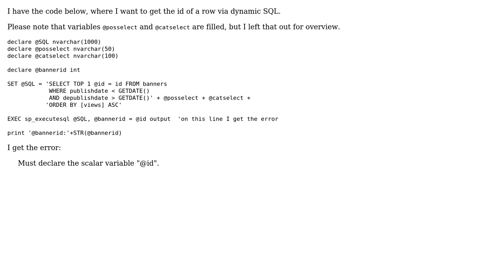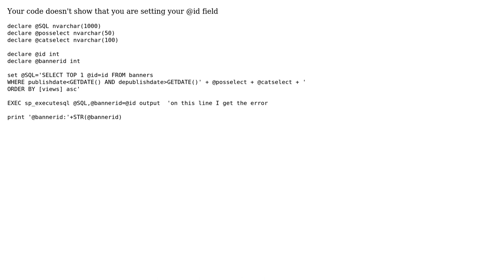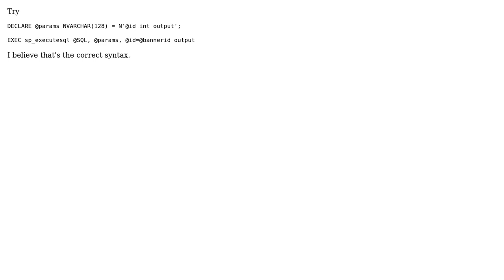Assign output of dynamic SQL to a variable (without stored proc) (3 Solutions!!)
Assign output of dynamic SQL to a variable (without stored proc)

With thanks & praise to God, and with thanks to the many people who have made this project possible! | Content (except music & images) licensed under CC BY-SA | Music | Images & others | With thanks to user Taryn user Sam DeHaan user Adam user Abe Miessler and the Stack Exchange Network Trademarks are property of their respective owners. You are responsible for your own actions.